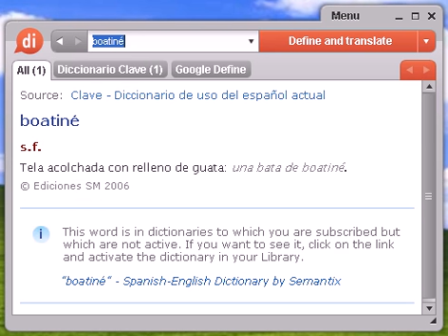Definición de boatiné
boatiné, diccionario, definición, significado, español, castellano, dixio